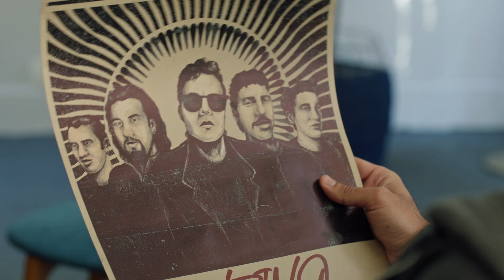مسلسل "ريڤو" يُعرض الآن فقط وحصريًا على WATCH IT 📺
"الأغنية هي آلة الزمن 🎵 ارجعوا بالزمن للتسعينات واعرفوا قصة ريڤو باند ❤️"

تستعد منصة watch it الرقمية لطرح المسلسل الدرامى الغنائى " ريڤو"، بطولة فرقة كايروكى، وذلك خلال الأيام المقبلة، كما طرحت منصة watch it البرومو الرسمي للمسلسل، الذى يعد من انتاجات المنصة الاصلية، ويضم المسلسل فريق كاريوكى والممثلة ركين سعد، حيث أوضح البرومو أن هناك فرقة موسيقية أشتهرت في التسعينيات ولكن حال أعضاء تلك الفرقة تبدل، كما ظهر في البرومو الفنان محسن محيى الدين والمطرب حسام حسنى .